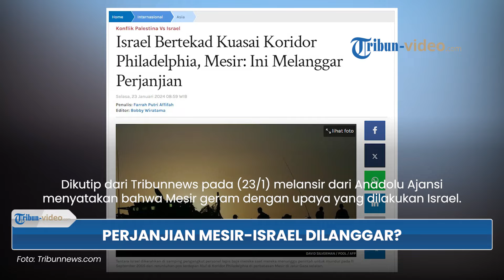Mesir Peringatkan Israel soal Koridor Philadelphia: Jangan Langgar Perjanjian dan Protokol Keamanan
TRIBUN-VIDEO.COM - Mesir kembali peringatkan Israel soal koridor Philadelphia.

Mesir akan menganggap upaya Israel untuk menduduki wilayah Philadelphia adalah pelanggaran perjanjian.

Kabar itu diutarakan oleh Ketua Layanan Informasi Negara Mesir (SIS), Diaa Rashwan pada Senin (22/1/2024).

Dikutip dari Tribunnews pada (23/1) melansir dari Anadolu Ajansi, menyatakan bahwa Mesir geram dengan upaya yang dilakukan Israel.

Di mana, Israel melakukan segala cara untuk menguasai wilayah perbatasan antara Mesir dan Jalur Gaza yaitu koridor Philadeplhia.

Sehingga, Mesir beri peringatan Israel untuk 'tidak menduduki wilayah koridor Philadelphia'.

"Ini pelanggaran terhadap perjanjian dan protokol keamanan yang ditandatangani antara Israel dan Mesir," katanya, dikutip dari Anadolu Ajansi.

Tak hanya itu, upaya-upaya itu juga akan merusak hubungan Mesir-Israel.

Disebutnya bahwa, setiap tindakan Israel ke arah 'itu' akan menimbulkan ancaman serius terhadap hubungan Mesir-Israel.

“Harus ditekankan dengan tegas bahwa setiap tindakan Israel ke arah ini akan menimbulkan ancaman serius terhadap hubungan Mesir-Israel,” tambahnya.

Sebatas informasi akhir saja, koridor Philadelphi, juga dikenal sebagai Rute Philadelphi, adalah jalur sepanjang 14 km (8,7 mil) yang mewakili keseluruhan wilayah perbatasan antara Gaza dan Mesir.

(Tribun-Video.com)

Artikel ini telah tayang di Tribunnews.com dengan judul Israel Bertekad Kuasai Koridor Philadelphia, Mesir: Ini Melanggar Perjanjian,
Editor: Bobby Wiratama